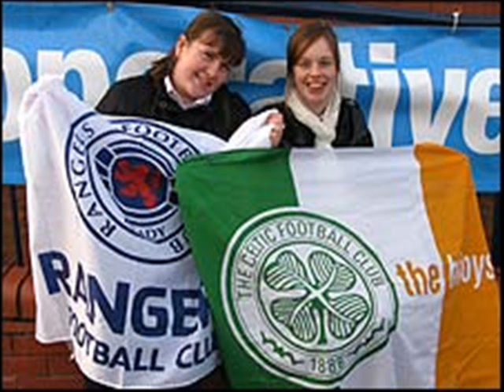bigotry movie .wmv